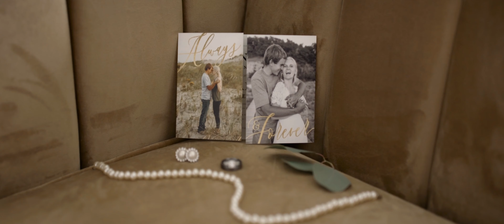Stunning Backyard Wedding | Caledonia Michigan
When Isaiah and Jordyn inquired with us about shooting their wedding, we were thrilled. When we heard that the ceremony would be held on Jordyn’s family’s property and that the reception would be held in Isaiah’s family’s beautiful barn venue, we were beyond thrilled! Having gotten married on my parents’ farm ourselves, we love to see others tie their roots into their special day as well. There is something so sacred about promising your future to your person while standing on the ground where many past memories were made. Overall, we could not have asked for a better day.

To Isaiah & Jordyn
Thank you guys so much for trusting us to film your wedding. It was such an incredible day and we are so grateful for you guys!

- Matthew & Megan

The Team:
Bride & Groom - @jordynsleeman @isaiah_sleeman
Videography - @matthewbdouglas
Venue - Family Farm
Photography - @ceciliaproskauerphoto
Hair Stylist - @haleyalversonhair_
Baker - Sprinkle Donuts
Florist - @horrocksmarket

Falling For you- The Light The Heart

With Love- Analog Heart